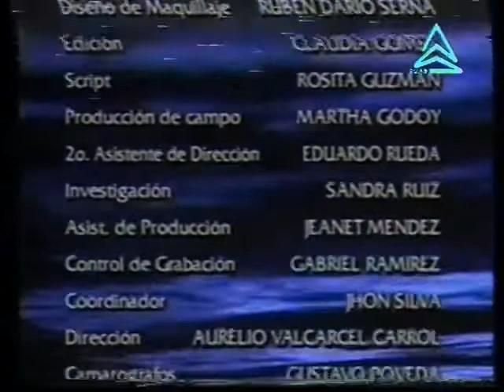Опасна любов/Las aguas mansas -епизод 74 (1994)